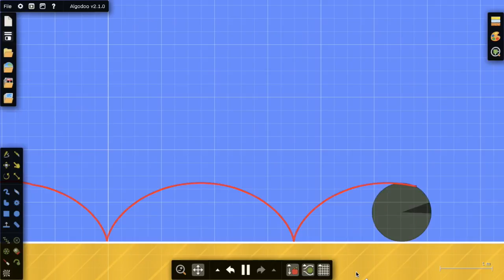Cycloid on algodoo (class demo)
Cycloid on algodoo,

blackpenredpen